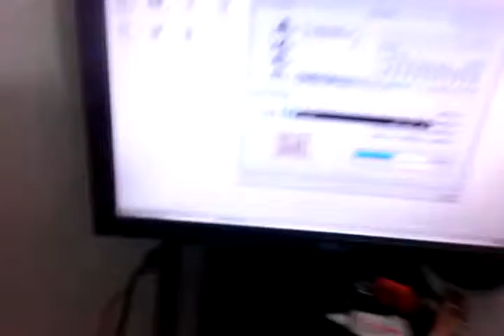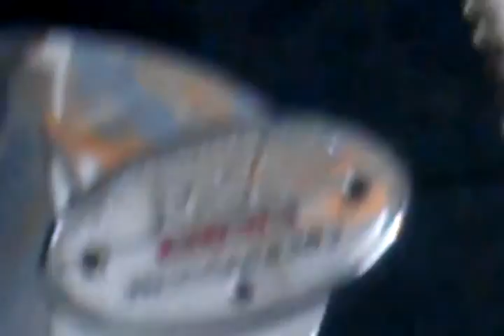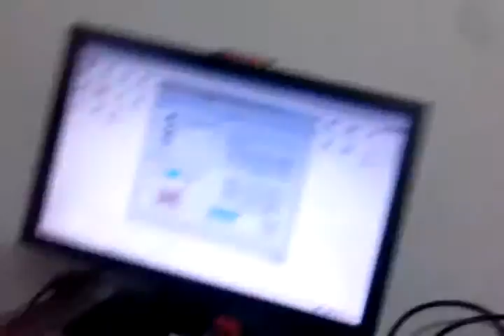Mi Pc rebienta lo pailante